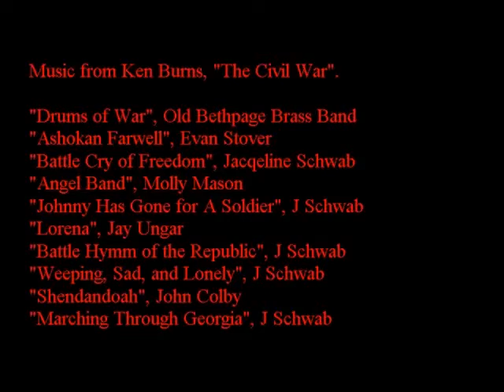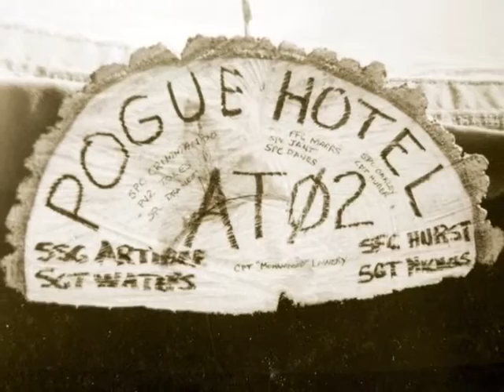A Soldier s Story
National Guard, men of the Big Rapids unit from 1983 to 2003